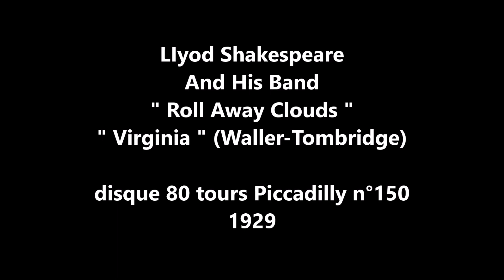LIoyd Shakespeare Band " Roll Away Clouds " 1929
LIoyd Shakespeare  And His Band "  Roll Away Clouds " " Virginia "
de Waller et Tombridge
disque 80 tours Piccadilly n° 150 de 1929